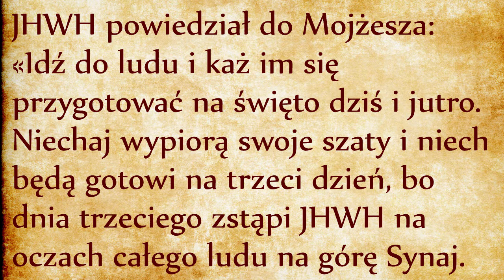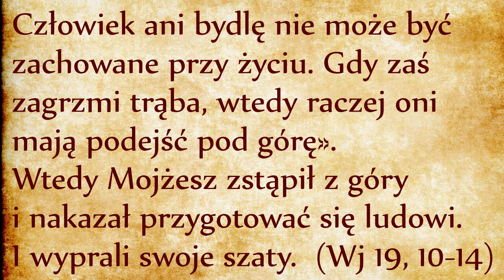Przygotowania na spotkanie z Bogiem (Wj 19, 10-15)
Wreszcie dotarliśmy uroczystej chwili objawienia się Boga w swoim majestacie. Lud musi się do tego przygotować, dlatego Bóg posyła Mojżesza do ludu, aby ten „uświęcaniem przygotowywał się”. Jest to spójne z poprzednim wersetem, gdzie Bóg zapowiedział, że wierzący staną się „kapłańskim królestwem oraz ludem świętym”, to znaczy królestwem bożych sług i ludem oddzielonym. Nie chodzi o doskonałość moralną. Chodzi o to, aby nie utracić swojej tożsamości; aby przed obliczem objawiającego się Boga nie rozpływać się. Bóg sam jest całkowicie świętym, całkowicie oddzielonym. Świętość do której Izraelici są powołani to pełnia jestestwa, która uzdolni ich do dawania świadectwa innym narodom.
Spotkanie człowieka z Bogiem można porównać do zderzenia się kropelki wody z oceanem. Są to rzeczywistości niewspółmierne. Jeśli człowiek ma przetrwać nawałnicę Bożej obecności, musi umieć zachować własną tożsamość, własną odrębność, własną świętość. Dlatego spotkanie Boga z człowiekiem musi być uregulowane duchowo i materialnie dzięki liturgii.
Góra Horeb staje się świątynią, to znaczy miejscem poświęconym, wydzielonym - na obraz Boga, który sam jest święty i oddzielony. Świątynia jest portykiem otwartym na inny wymiar czasu i przestrzeni, na tajemnicę Boga całkowicie odmiennego od nas. Samo to miejsce nie może mieszać się z tym, co świeckie, pospolite, zwykłe, wymieszane, nie oddzielone, nie poświęcone, nie święte. Do świętego miejsca nie wchodzi się nieprzygotowanym, nieuświęconym, zabierając ze sobą mieszaninę świeckich spraw. Kiedy człowiek się uświęca, oddziela się fizycznie od reszty, pielęgnuje własną odrębność fizyczną i moralną, poszukuje własnej tożsamości, wszystko to uzdolni go do stanięcia “naprzeciw Bogu”.
W tym przypadku wiąże się to z wypraniem swoich ubrań. W świecie biblijnym strój uzewnętrznia tożsamość noszącego, stąd wielka staraonność o pielęgnację szat świątecznych, szat pokutnych, szat weselnych, szat żałobnych, itd. Po przeciwnej stronie człowiek nagi pokazuje, że jest albo szalony albo zniewolony - nie posiada własnej tożsamości. Dlatego uświęcanie się wiąże się w wypieraniem swoich szat. Czytajmy dalej.
Później powiedział ludowi: «Bądźcie gotowi na trzeci dzień i nie zbliżajcie się do kobiet». (Wj 19, 15)
Jest to jedyne miejsce w Biblii, gdzie jest mowa o powstrzymaniu się z pożycia małżeńskiego. Przygotowujemy się do zawarcia uroczystego przymierza z Bogiem. Przymierze jest tożsame z małżeństwem. Narzeczeni muszą okazać szacunek narzeczonym i przestrzegać przepisów regulujących ziemską miłość. Bóg wymaga takiej samej postawy względem Siebie. Ten werset nie zawiera zatem negatywnej kwalifikacji pożycia małżeńskiego, lecz ilustrację, w jakich warunkach może dojść do prawdziwej bliskości z Bogiem, mianowicie z zachowaniem należytego przygotowania (Dohmen, Exodus 19-40).
Wstrzemięźliwość seksualna ma taką korzyść, że otwiera naszą gotowość na przyjęcie oczekiwanego daru, nawet kosztem fizycznych frustracji. Te frustracje dobrowolnie przyjęte są znakiem tego, że człowiek jest otwarty na świętość, na to co przewyższa inne radości. Żeby człowiek w ogóle czuł potrzebę tej radości, musi czasowo zrezygnować z radości cielesnych.
Takie przygotowanie uzdolni nas do oglądania Boga. W następnym odcinku będziemy świadkami pierwszego publicznego objawienia Bożego.